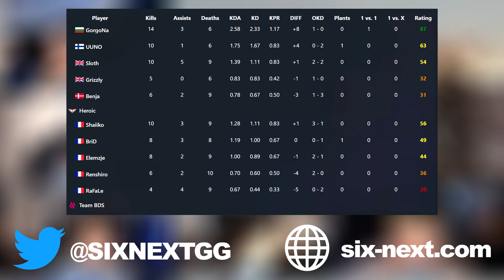GREAT GAME! BDS vs Heroic - HIGHLIGHTS - Playday 2 - EUL 2022 Stage 2 - R6 Esport